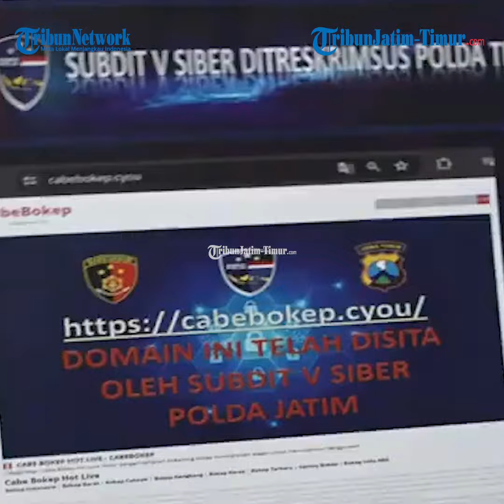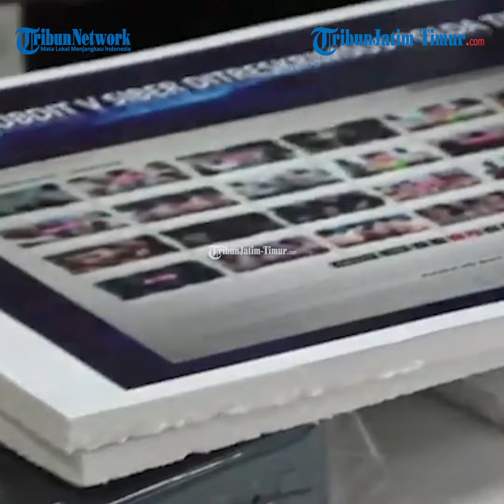RAUP UNTUNG RATUSAN JUTA Pria Asal Kota Malang Kelola Website Asusila Anak-anak Ditangkap Polda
REP : Luhur Prambudi

TRIBUNJATIMTIMUR.COM - Seorang pria berinisial AAS (34) warga asal Blimbing, Malang, ditangkap anggota Tim Siber Polda Jatim karena mengelola 280 website berisi video asusila anak-anak berbayar, selamat empat tahun, sejak tahun 2020 silam.

Dari ratusan website tersebut, terdapat sekitar 26.000 konten video asusila, dan sekitar 3.000 video diantaranya video asusila diperankan oleh anak-anak.

Direktur Ditreskrimsus Polda Jatim Kombes Pol Luthfie Sulistiawan mengatakan, tersangka memperoleh keuntungan dari kemunculan iklan pop-up dari setiap halaman website yang di-klik oleh pengunjung.

Kalkulasinya, setiap sekali kemunculan iklan pop-up, tersangka memperoleh keuntungan 0,7 dollar.

Tercatat, jumlah kunjungan website bersedih mencapai sekitar 141 juta orang.

Lalu, khusus kunjungan tiap halaman telah terbuka sebanyak lima miliar kali jumlah klik pengunjung.

Saat dihitung secara 'gebyah uyah', lanjut Luthfie, kurun waktu sebulan, tersangka dapat memperoleh keuntungan total sekitar Rp96-100 juta.

Keuntungan yang didapat tersangka, berupa mata uang digital krypto dengan mekanisme pencairan melalui PayPal.